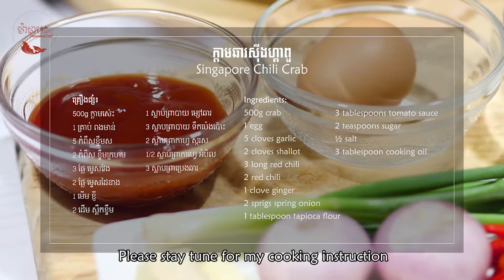ក្តាមឆារស៊ីងហ្គាពួ | Singapore Chili Crab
គ្រឿងផ្សំ
500g ក្តាមសេះ
1 គ្រាប់ ពងមាន់
5 កំពឹសខ្ទឹមស
2 កំពឹស ខ្ទឹមក្រហម
3 ផ្លែ ម្ទេសវែង
2 ផ្លែ​ ម្ទេសដៃនាង
1 មើម ខ្ញី
2 ដើម ស្លឹកខ្ទឹម
1 ស្លាបព្រាបាយ ម្សៅឆារ
3 ស្លាបព្រាបាយ ទឹកប៉េងប៉ោះ2 ស្លាបព្រាកាហ្វ ស្ករស1/2 ស្លាបព្រាកាហ្វេ អំបិល
3 ស្លាបព្រាប្រេងឆារ

Ingredients
500g crab
1 egg
5 cloves garlic
2 cloves shallot
3 long red chili
2 red chili
1 clove ginger
2 sprigs spring onion
1 tablespoon tapioca flour
3 tablespoons tomato sauce
2 teaspoons sugar
½ teaspoon salt
3 tablespoon cooking oil
* សូមចូលទៅកាន់គេហទំព័រ សំរាប់ពត៌មានលំអិតអំពីគ្រឿងផ្សំ និង របៀបចំអិនមុខម្ហូបនេះ និង មុខម្ហូបផ្សេងៗទៀត

រក្សាសិទ្ធិដោយ Cooking with MadameChef
@2020 All right reserve by Cooking with MadameChef
* យើងខ្ញុំសុំរក្សាសិទ្ធិ មិនអនុញ្ញាតិអោយកែច្នៃវីដេអូ និង Post សារជាថ្មី